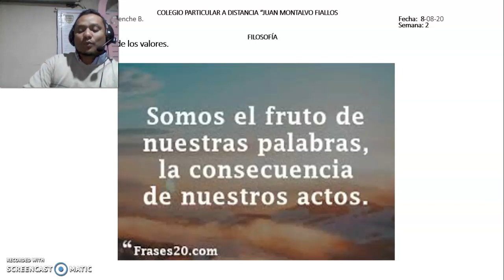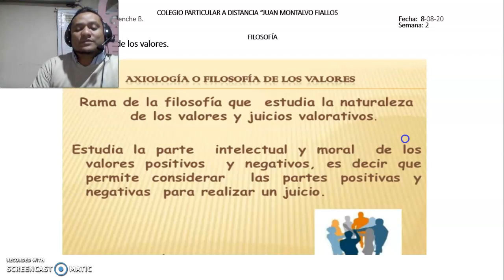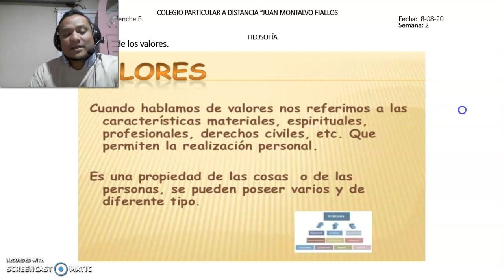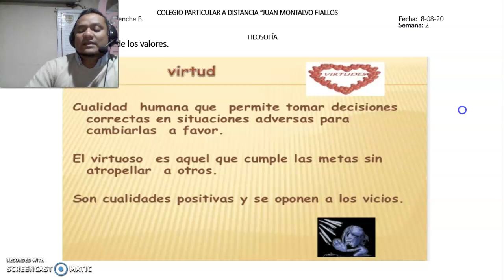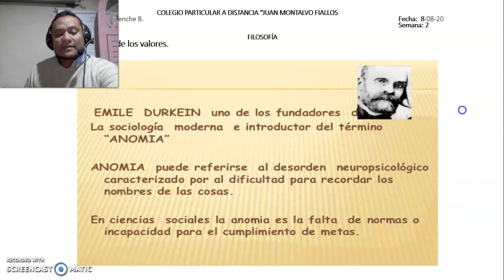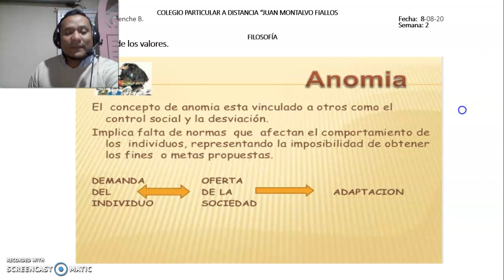Filosofía 1° 08-08-20